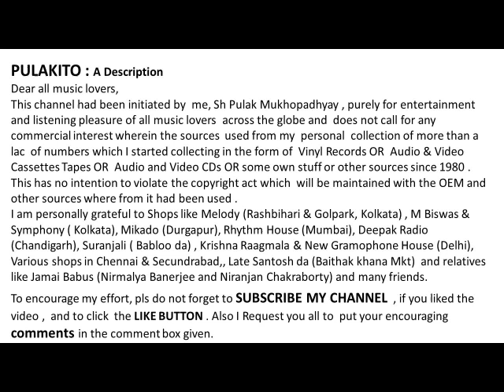RUNA LAILA SINGS --I LOVE TO SING FOR YOU-- Lyrics: Masroor Anwar--Music: Nisar Bazmi